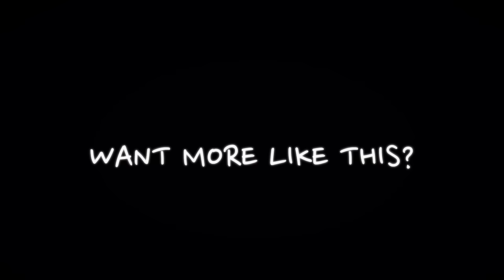"David vs Goliath" Chorus Pedal Challenge - Arion Modified SCH-Z Chorus vs Tone City Angel Wing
👆 Danish Pete engages a "David VS Goliath" pedal challenge where an a very affordable goes up against a more expensive pedal. The Tone City Angel Wing and The Arion Modified SCH-Z Chorus & Vibe Pedal

Plus we'd really like to hear your suggestions for more David & Goliath battles! Just choose from the pedals we stock & suggest an cheap vs expensive shoot out - doesn't have to be drive pedals either - can be anything you like!

Pete used a Fender Stratocaster Custom Shop into a Fender Hot Rod Deluxe Amp.